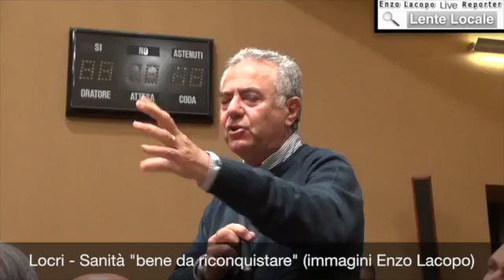Locri - Sanità tavola rotonda "Bene da riconquistare" (by EL)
Locri - PalaCultura, Sanità "Bene da riconquistare" tavola rotonda.